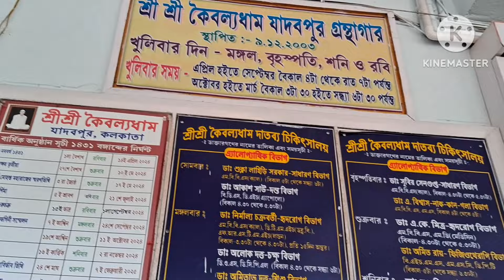Ram Thakur Ashram Jadavpur/Kaibalyadham/গুরুপূর্ণিমায় পরিবারের সবাই মিলে রামঠাকুর আশ্রম ঘুরে এলাম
Jadavpur Ram Thakur Ashram Address
38,Jadavpur Central Rd,
Bidhanpally,Jadavpur,
Kol-32
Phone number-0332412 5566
Bhog dewa suru hoye 12.30 thake
Amar video ta bhalo legle
Kore dio
Ram Thakur Ashram Jadavpur/Kaibalyadham/সন্ধ্যা পূজা ও সন্ধ্যা আরতি  Full information 🙏

Jadavpur _ramthakurAshram
thakur gaan
thakurer gaan
ram thakur song
ramakrishna song